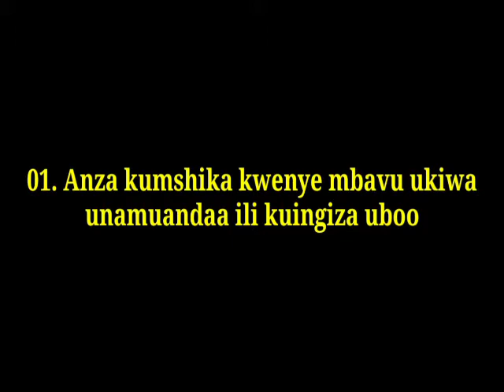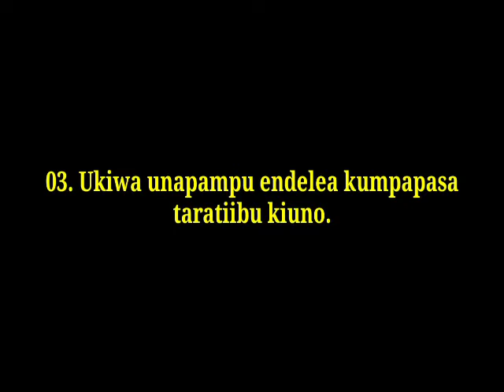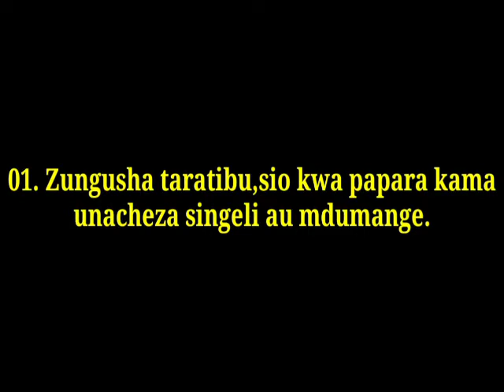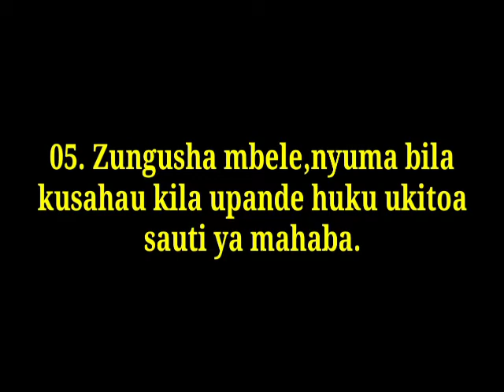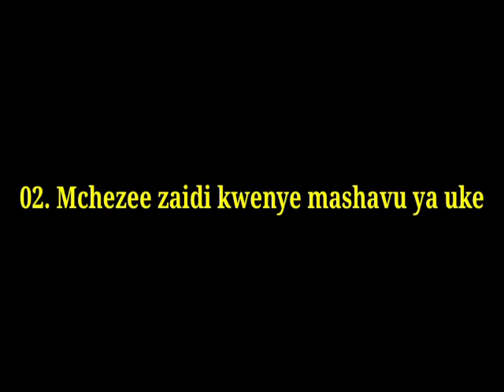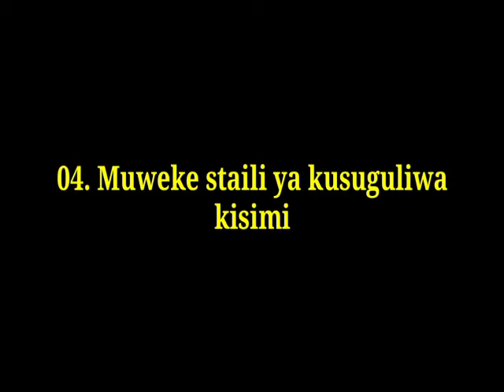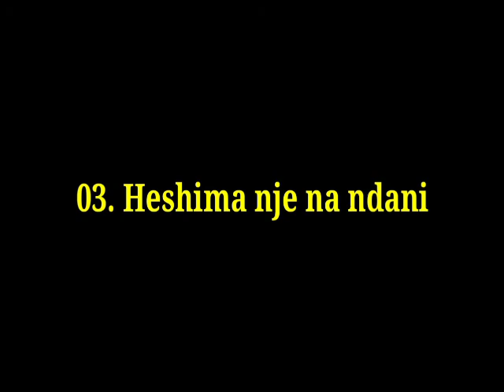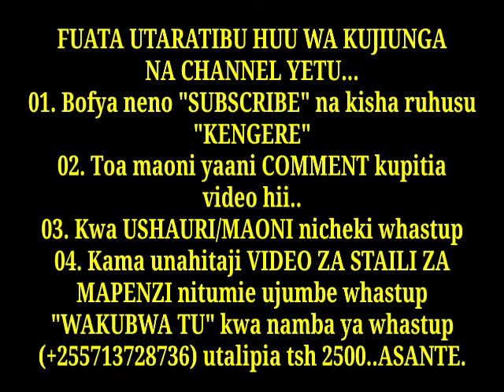Mnapotombana fanya haya kwa vitendo